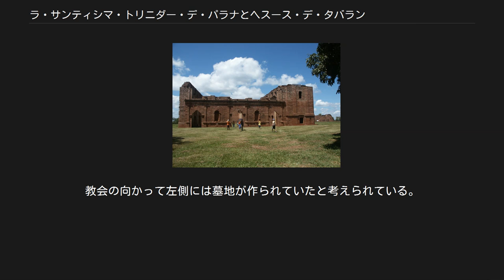ラ・サンティシマ・トリニダー・デ・パラナとヘスース・デ・タバランゲのイエズス会伝道所群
ラ・サンティシマ・トリニダー・デ・パラナとヘスース・デ・タバランゲのイエズス会伝道所群は、パラグアイにあるユネスコ世界遺産の登録物件名。
2017年の第41回世界遺産委員会終了時点では、パラグアイ唯一の世界遺産である。
 パラグアイのイエズス会伝道所群は、17世紀から18世紀に南アメリカ大陸各地に築かれた先住民のキリスト教化のための小規模集落群の一環である。
パラグアイには現在ラ・サンティシマ・トリニダー・デ・パラナ、ヘスス・デ・タバランゲ、サン・コスメ・イ・ダミアン (San Cosmé y Damián) の3つの遺跡が残るが、最初の二つが世界遺産に登録された。
 ラ・サンティシマ・トリニダー・デ・パラナ（「パラナの聖三位一体」の意）は、パラグアイのイエズス会伝道所遺跡。
 ラ・サンティシマ・トリニダー・デ・パラナは、地元の人々からは単に「トリニダー遺跡」と呼ばれる。
これは、パラグアイ南部やアルゼンチン北部を含むパラナ川流域に残る伝道所跡の一つである。
パラグアイでは、最も身近な観光地となった史跡でもある。
 エンカルナシオン市近郊に位置するトリニダーは、1706年に建造された。
この伝道所は自給自足の集落が企図され、中央広場、大教会、集会場、学校、作業場、博物館、先住民用の住居群などを備えていた。
 1767年のイエズス会退去令の後、地域でのイエズス会の影響が薄れ、トリニダーも廃れた。
廃れた後のトリニダーは風化作用で朽ちていったが、近現代の各体制は修復作業を行い、今日では遺跡の保存状態は良好である。
 遺跡のインディヘナ（先住民）住居跡 トリニダー遺跡の一部 ヘスース・デ・タバランゲの教会跡（正面） ヘスース・デ・タバランゲは1685年に築かれたイエズス会伝道所である。
この伝道所は未完成のまま打ち棄てられたため、教会も土台部分しか残っていない。
パラグアイ政府が手厚い修復を行い、世界遺産にふさわしく、整備された公園の中に整然と威容をたたえて遺されている。
教会の脇から続く建物は教育施設、作業場と続いており、裏には自給自足のための畑が広がっていた。
教会の向かって左側には墓地が作られていたと考えられている。
 ヘスース・デ・タバランゲの教会跡 この世界遺産は世界遺産登録基準のうち、以下の条件を満たし、登録された（以下の基準は世界遺産センター公表の登録基準からの翻訳、引用である）。